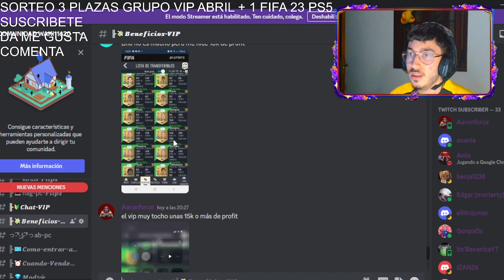🚨FORRATE YA HACIENDO ESTOS FILTROS DE SNIPING CONSIGUE +300K DE MONEDAS / TRADEOS DE FIFA 23🚨